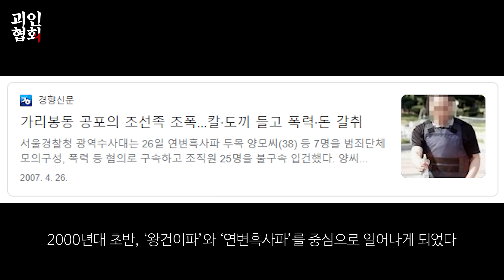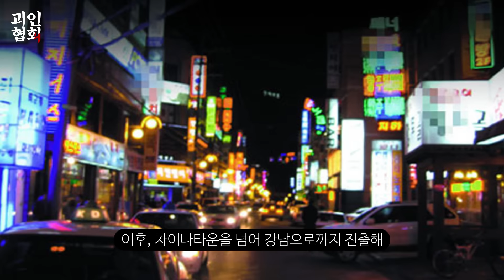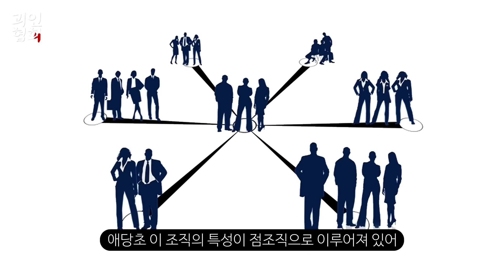가리봉동 조선족 사건, 당신이 몰랐던 12가지 사실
연변흑사파 이야기